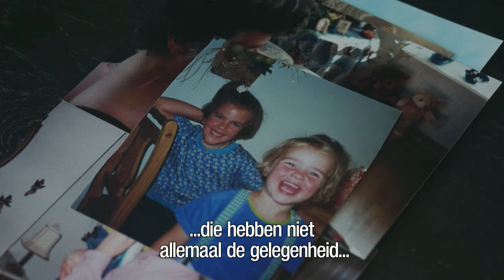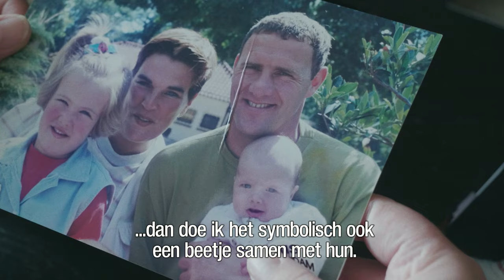Karo wil goed dood | HUMAN | NPO Start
TW: Deze documentaire bevat heftige verhalen die als schokkend ervaren kunnen worden.

Karo (29) heeft een complexe posttraumatische stressstoornis (CPTSS) en is uitbehandeld. Haar psychisch lijden is uitzichtloos en ondraaglijk, verder leven wil ze niet meer. Daarom is ze een euthanasietraject gestart en filmmaker Xena Maria Evers volgt haar in de laatste maanden richting haar zelfgekozen menswaardige dood. Werken kan Karo niet, slapen is een probleem vanwege herbelevingen van haar trauma, paniekaanvallen en nachtmerries. Soms gaat het zo slecht, dat ze zich vrijwillig laat opnemen. Toelevend naar de beoogde einddatum wil Karo nog een aantal dingen voor de laatste keer doen.

Het is niet dat Karo per se dood wil, ze wil alleen niet meer op deze manier verder. Het vooruitzicht dat ze nog tientallen jaren van crisis- en gesloten opnames voor de boeg heeft, onder de medicijnen zit en experimentele behandelingen moet ondergaan, om alsnog weer af te glijden en zichzelf te beschadigen, is iets wat ze pertinent niet wil. In haar relatief korte leven heeft ze zo’n 200 hulpverleners gezien. In februari 2022 besluit ze voor euthanasie te willen gaan. Ze is klaar hier op aarde, ze wil rust.

Met Karo wil goed dood wil HUMAN laten zien wat het inhoudt om als jongere ondraaglijk psychisch te lijden en de afhankelijkheid van anderen voor een menswaardige dood. Nagenoeg tot het einde blijft Karo in onzekerheid of haar verzoek wordt ingewilligd of niet. Filmmaker Xena Maria Evers volgt haar op de huid in de laatste maanden en laat zien waarom Karo het belangrijk vindt om afscheid te nemen en dingen voor de laatste keer te doen. Door haar te volgen in deze laatste onzekere fase wordt een beeld geschetst van een euthanasietraject in Nederland. Wat brengt zelfbeschikking en de regie op je eigen dood? Hoe reageert haar omgeving op haar doodswens? En waarom wil ze dit eigenlijk laten zien?